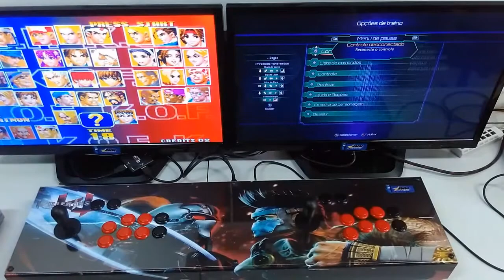Filipe Henrique - Fliperama & Controle [Xbox One,S,X,PC,Steam] StickBOX